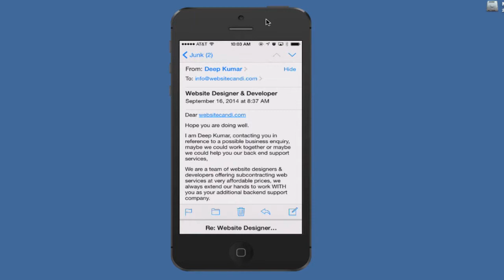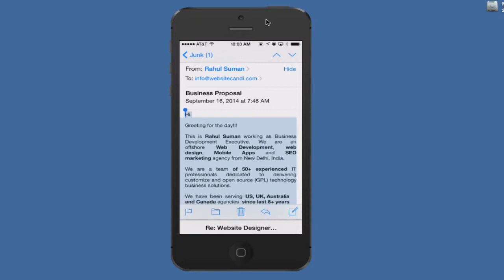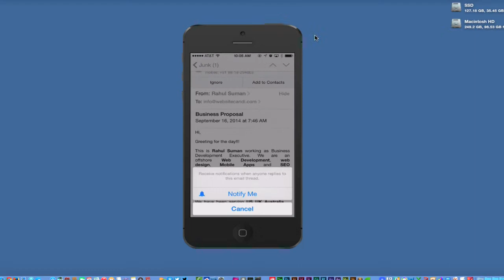New IOS 8 Feature | Mail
iOS 8 speeds up that process a lot. If you're writing an email and suddenly need to go search in the inbox for another email, just grab the top of the email and drag it to the bottom of your screen. The button bar at the bottom will move up just a bit, and the title of your draft appears at the bottom of the display (see image at the top of this post). Now go off and do what you need to do. When you need to get back to your draft, just tap that draft title at the bottom of the page and it takes over the screen again.